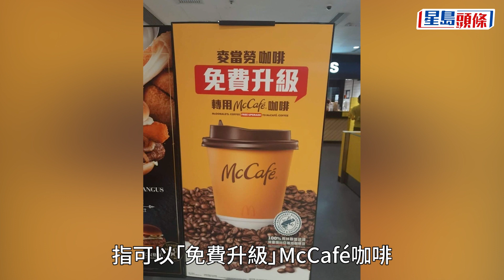麥當勞咖啡「退休」？今日六點後停售凍熱咖啡及即磨咖啡 網民咁樣估計……︳星島頭條︳麥當勞︳咖啡︳停售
麥當勞在《頭條日報》頭版刊登廣告，又在於社交平台發布消息，指停止供應所有咖啡，當中包括凍、熱優質濃香咖啡及優質即磨咖啡，最後供應時間為下午6時，不少網民也留言麥當勞的咖啡是他們早餐必喝的咖啡，大嘆不捨，更有網民估計是可以「免費升級」MCafe咖啡。